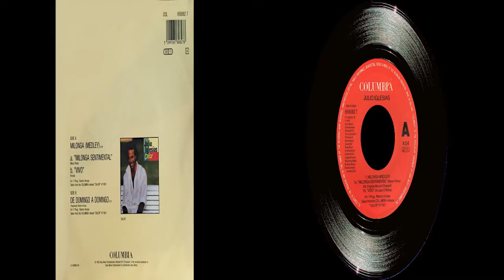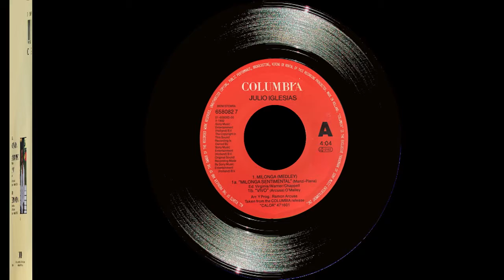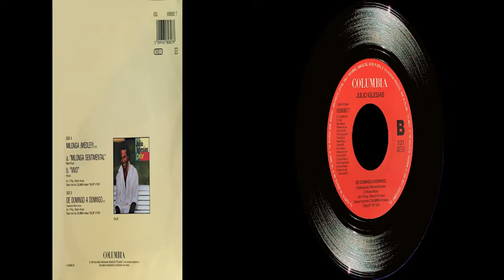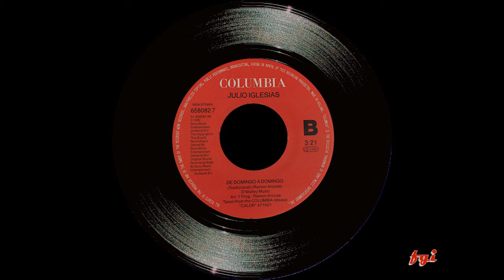Julio Iglesias - Singles Collection 52.- Milonga (Midley) / De domingo a domingo (1992)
Primero de los cinco singles que se sacaron del LP "Calor", editado por CBS en 1992 y que tiene en su cara A) un midley con sabor latino titulado "Milonga", mezcla de "Milonga sentimental" de Manzi y Piana y "Vivo" original de Ramón Arcusa.
En la cara B) "De domingo a domingo" un "corrido mejicano" tradicional arreglado por Ramón Arcusa.